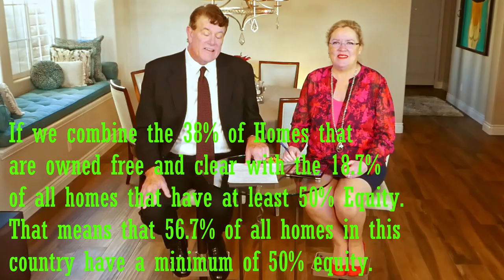3 Reasons we are Definitely Not in a Housing Bubble LIVE 2-10-21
Gary and Lisa are talking about the 3 reasons we are definitely not in a housing bubble.
1.) Housing in Limited
2.) Demand
3.) Homeowners Equity

We are not a CPA's or attorneys and the information in these videos shall not be construed as tax or legal advice. DO NOT make buying or selling decisions based on Gary and Lisa's videos. If you need such advice, please contact a qualified CPA or attorney.